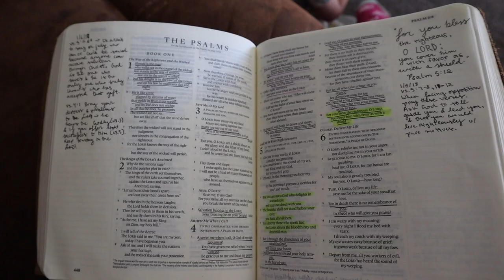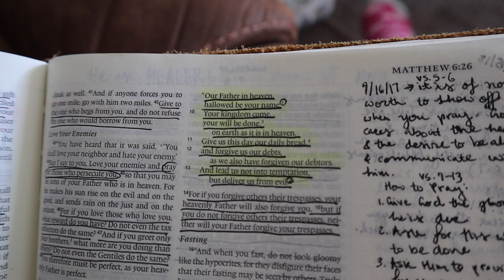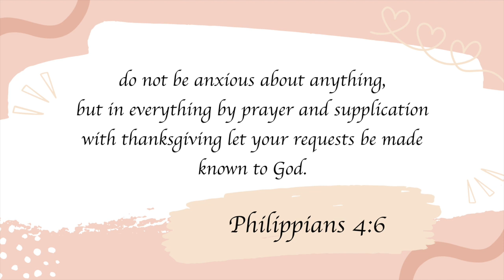How to Grow Your Prayer Life | Practical Prayer Tips to Grow Closer to God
Hey Loveli 👋

Do you want to grow closer to Jesus? Are you feeling stuck or stale in your prayer life? Here are some practical and Biblically-based tips on how to effectively grow your prayer life with God. Grow closer to Him and walk and talk with through out your day, everyday 💕

Scripture References:
Psalms, Matthew 6:9-13, Luke 11:2-4, 1 Thessalonians 5:17, 1 Timothy 2:1-2

Items and Resources Mentioned:

Similar prayer journal and sticky notes from the Daily Grace Co-

Get a $40 gift card for Simply Earth Essential Oils when you sign up for a Recipe Box subscription using my code BANDL40: